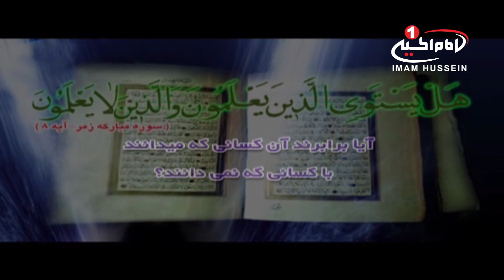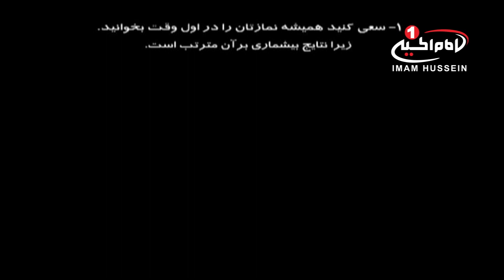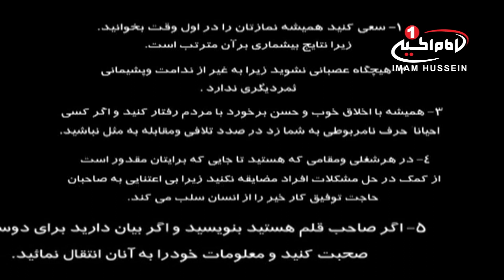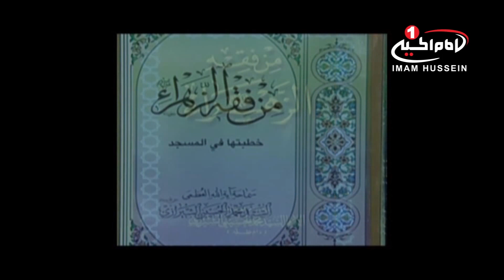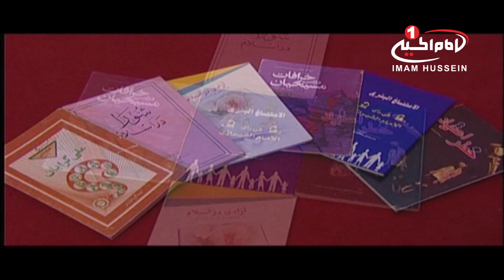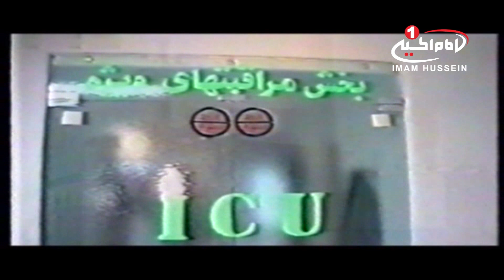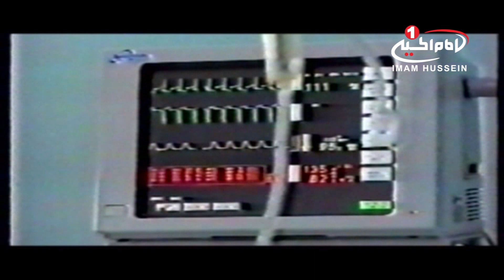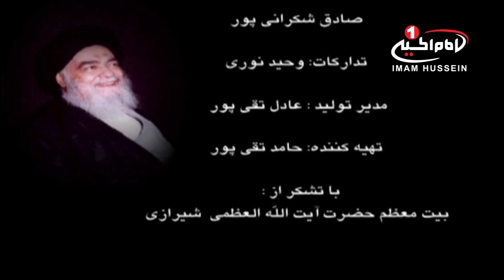مستند سالگرد ارتحال حضرت آیت الله العظمی حاج سید محمد حسینی شیرازی رحمت الله علیه، قم، 1435 ق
نام برنامه: مستند زندگانی آیت الله العظمی سید محمد حسینی شیرازی رحمت الله علیه
موضوع اصلی : سالگرد ارتحال حضرت آیت الله العظمی حاج سید محمد حسینی شیرازی رحمت الله علیه
تولید:استودیو رسانه تصویر افق / قم
زمان تولید:1435 ق
کارگردان: فرزین جیرانی
گوینده متن: رضا باقری
تهیه کننده: حامد تقی پور
کد برنامه: 2.04400

موضوع هاي فرعی :
- آیت الله العظمی سید محمد حسینی شیرازی رحمت الله علیه در سال 1347 هجری قمری در نجف اشرف دیده به جهان گشود
- آیت الله العظمی میرزا محمد تقی شیرازی رهبر انقلاب بزرگ عراق در سال 1920 میلادی از مشاهیر خاندان معظم شیرازی می باشند
- آیت الله العظمی سید محمد حسینی شیرازی رحمت الله علیه توانست در سن 18 سالگی، کتاب کفایه را برای طلاب تدریس کند
- آیت الله العظمی سید محمد حسینی شیرازی رحمت الله علیه در سال 1380 هجری قمری در سن 33 سالگی بعد از فوت پدر، زعامت حوزه علمیه در کربلای مقدسه را بر عهده گرفت
- توصیه های آیت الله العظمی سید محمد حسینی شیرازی رحمت الله علیه در خصوص اخلاق:
1- سعی کنید نمازتان را همیشه در اول وقت بخوانید
2- هیچگاه عصبانی نشوید، زیرا به جز پشیمانی و ندامت سود دیگری ندارد
3- همیشه با اخلاق خوب و حسن برخورد با مردم رفتار کنید و در برابر سخن نامربوط دیگران به خود، در صدد تلافی برنیایید
4- در هر شغل و مقامی که هستید تا جایی که برایتان مقدور است از کمک به حل مشکلات مردم مضایقه ننمایید
5- به هر وسیله ای که توانایی دارید، اعم از قلم یا سخنرانی یا . . . ،  معلومات خود را به دیگران منتقل نمایید

کلید واژه ها:
آیت الله العظمی سید محمد حسینی شیرازی رحمت الله علیه
شعائر
استعمار
حزب کمونیست
حوزه علمیه کربلا
حسن خلق
شیعه
اخلاق
عالم
کربلای مقدسه
استودیو رسانه تصویر افق
شبکه جهانی امام حسین علیه السلام
شيوه ‌هاى هميارى شبكه امام حسين عليه السلام:
١-از طريق حواله توسط شركت های انتقال پول و صرافی‌ها به كربلا و به نام «قناة الامام الحسين عليه السلام» و اعلام حواله به شماره های
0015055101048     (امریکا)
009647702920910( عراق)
٢- از طریق ارسال عبارت «لبيك يا حسين» از طريق نرم‌افزار واتساپ و يا پیامک به شماره های:
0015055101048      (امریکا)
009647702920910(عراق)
٣- از طریق پرداخت به وب‌گاه پی پال(pay pal):
٤- از طريق اپ استور: (IOS)
Imam husseintv by IMAM HUSSEIN TELEVISION NETWORK
٥- از طريق گوگل پلی : (اندرويد)